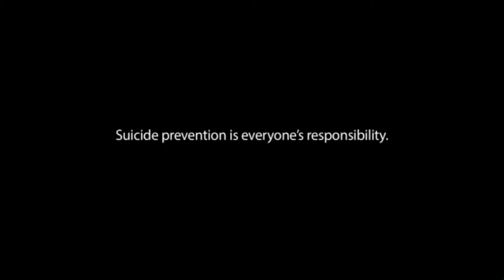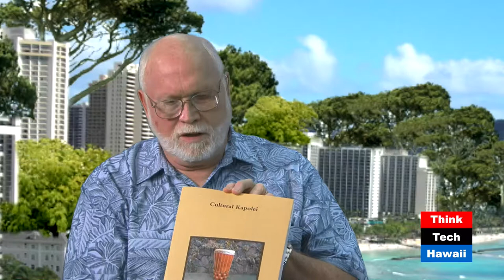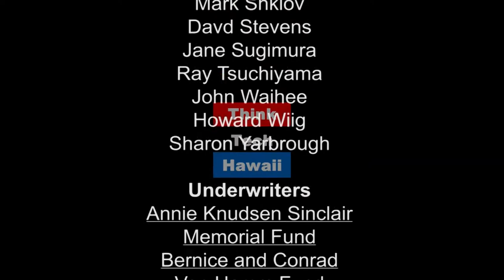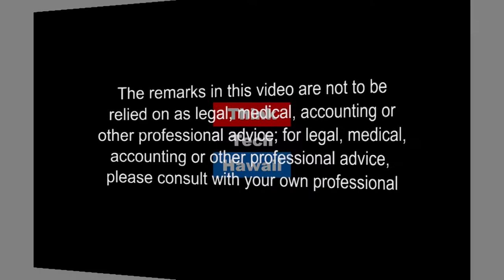The Brown Water Navy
Shad Kane, US Navy Veteran, Retired HPD and Founder of Kalaeolo Heritage Park, appears on It Never Got Quiet with Vic Craft to share his experience in the Operations of the Riverine in the Mekong Delta.